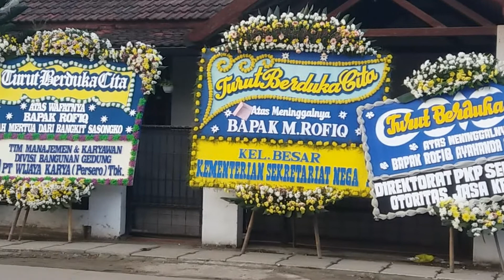Online Diary of @nuellubisTV : Situasi Pasar Sek-Neg di Sabtu Pagi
Sebelum dan sesudah work from home, pasar ini memang lebih ramai di hari sabtu dan minggu.